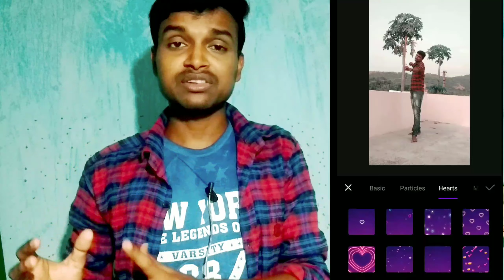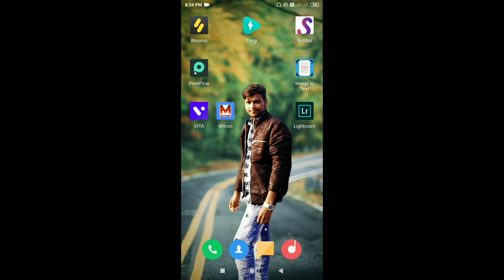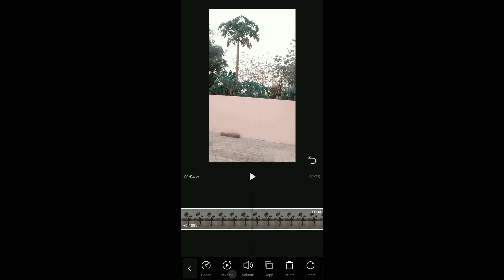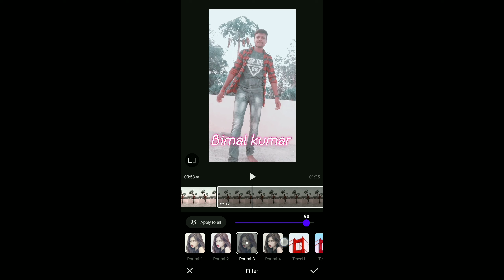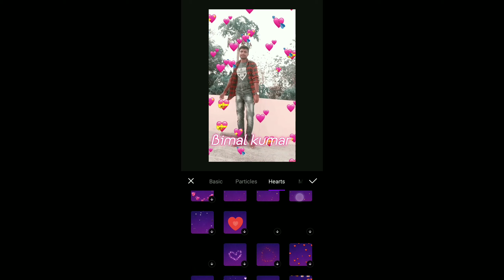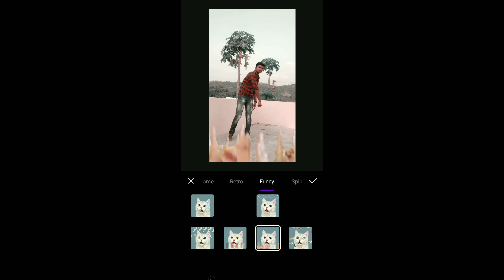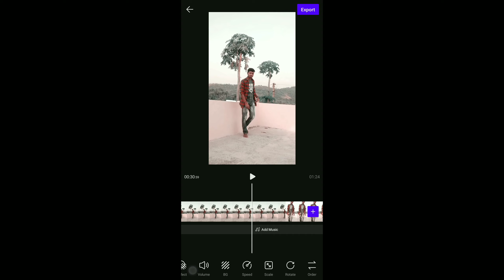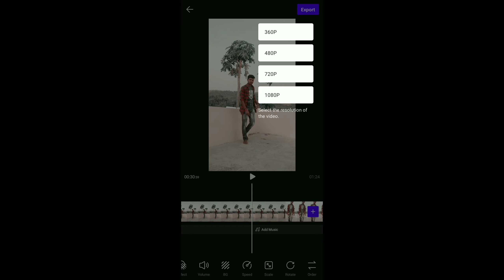Best Video Editing App For Android|shakeeffect tutorial|vita app tutorial|vita app editing kaise kre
Best Video Editing App For Android 2020|zoom with shake tutorial on alight motion|vita app editing tutorial|vita app editing kaise kare

Hello guys
Aaj ka video mai apko batane wala hu
Ki vita apps se video editing kaise kre
Vita apps full tutorial hone wala hai
Yeh video
I hope aap sabko pasand aye yeh video☺